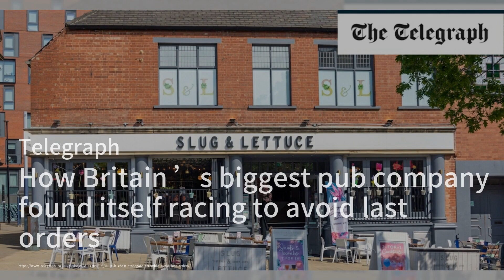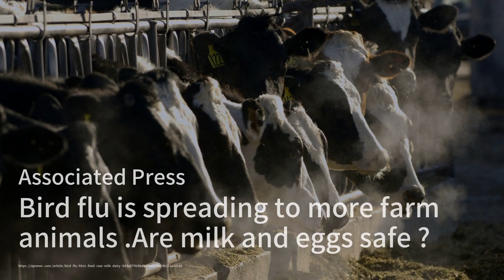拜登有一个关于经济的故事要讲述。但通货膨胀成了阻碍；泰国的凉拌米饭，消暑必备；英国最大的酒吧公司如何发现自己在竞赛中努力避免最后的订单：美食簡報20240414